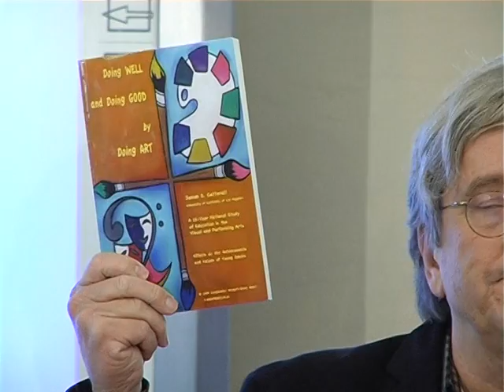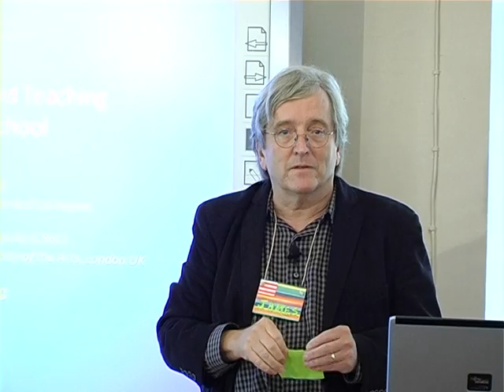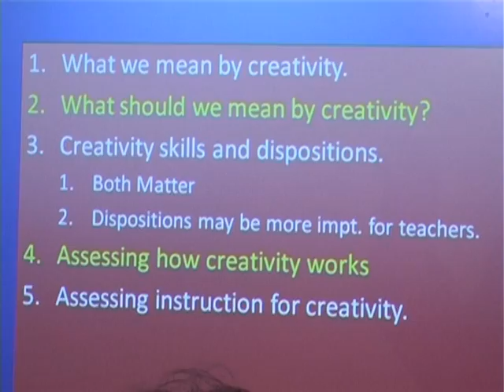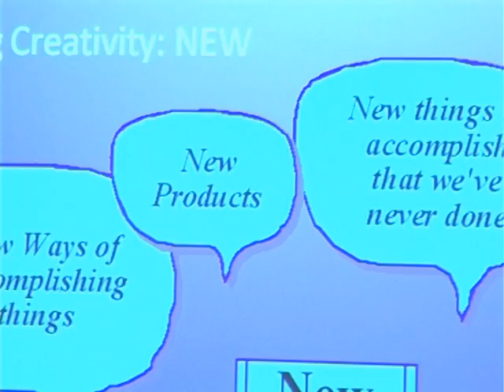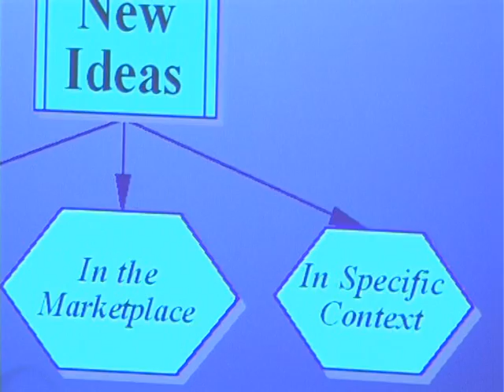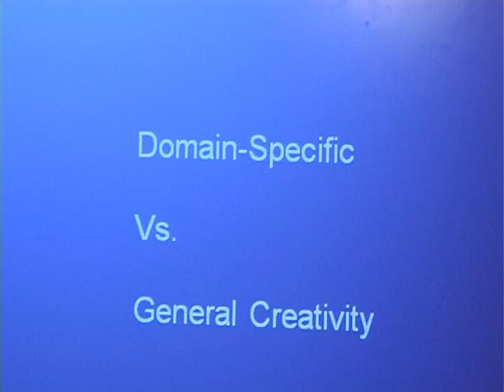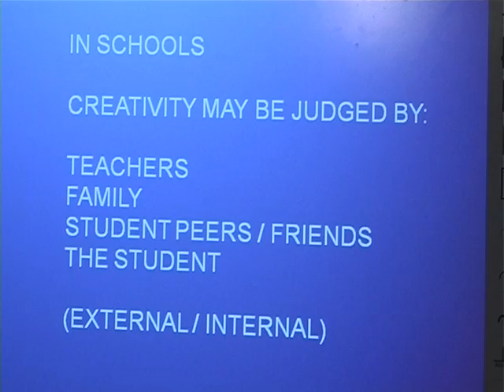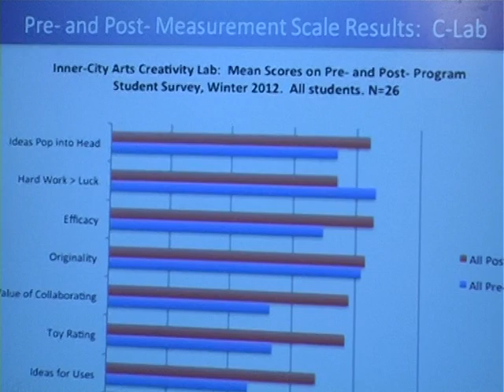James S.Catterall: Clarifying Creativity: How it Works and How it Grows